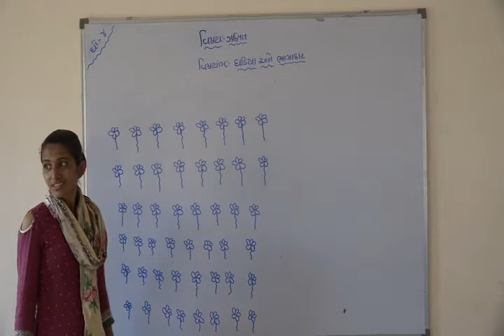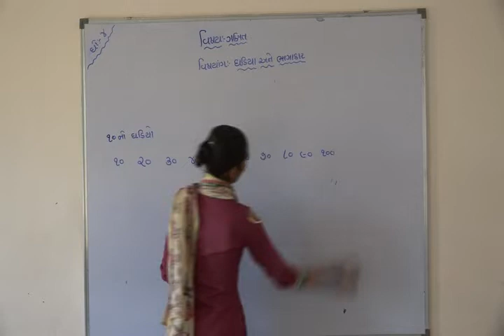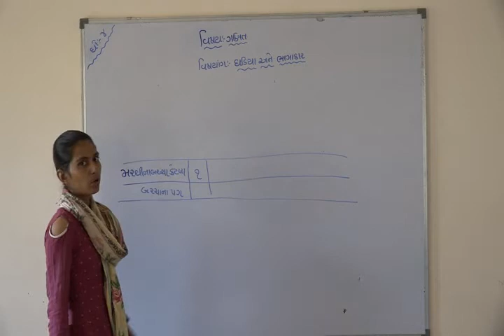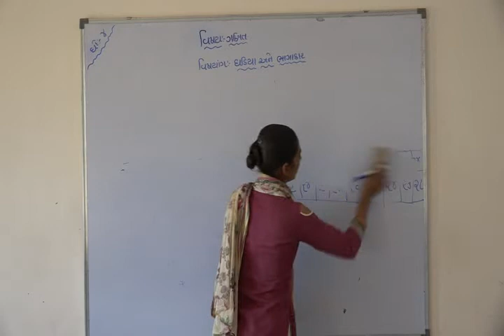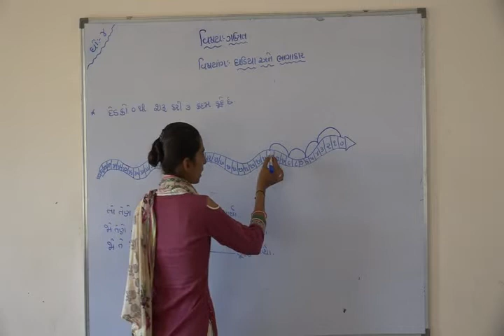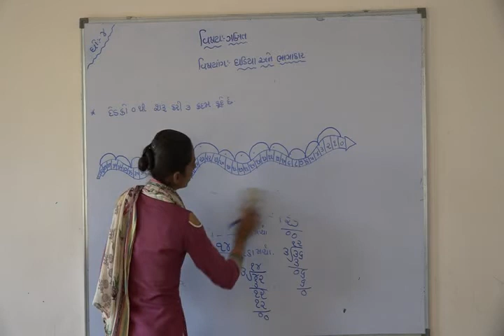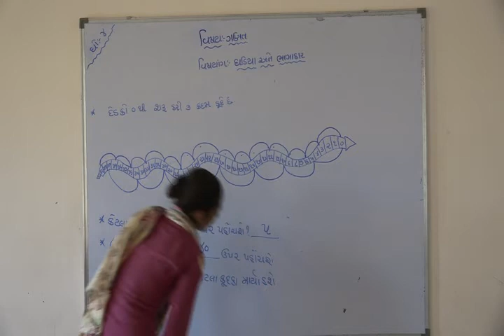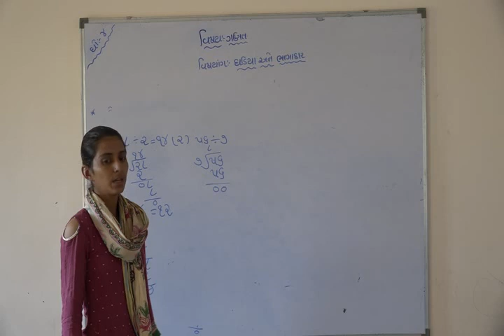Shree Adarsh Primary School,Bhabhar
ધોરણ ૪ વિષય ગણિત પાઠ ૧૧ ઘડીયા અને ભાગાકાર